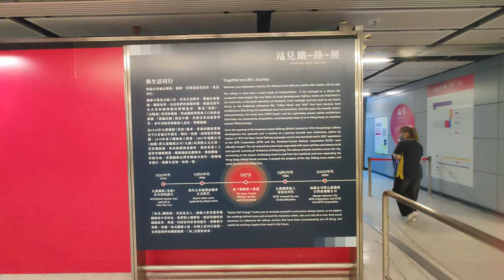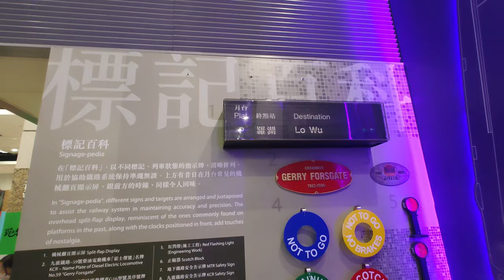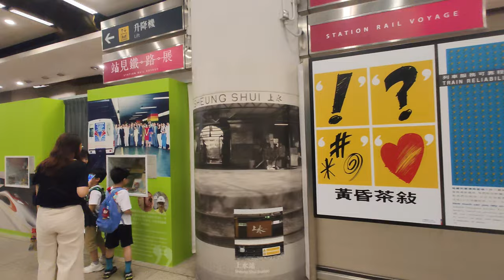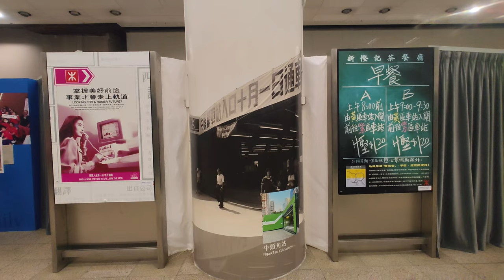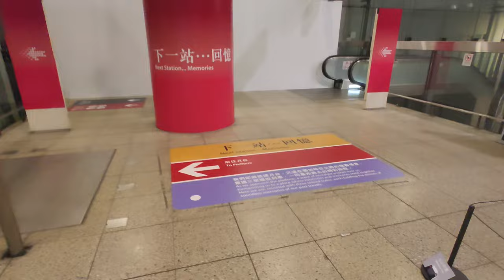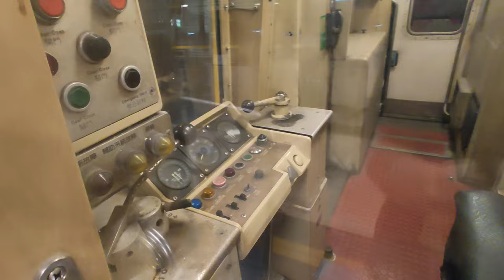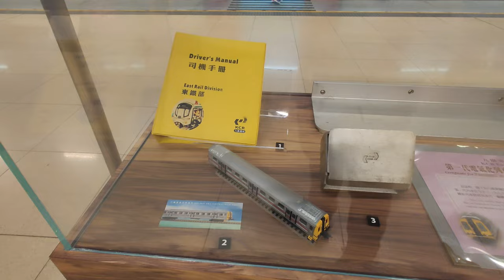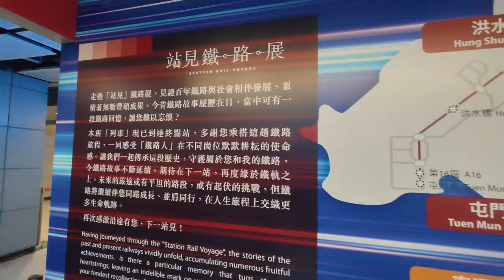🚉 Using the old Intercity platform for exhibition! Visiting the time limited MTR Station Rail Voyage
Located at the former Intercity Through Train area of Hung Hom Station, the MTR Station Rail Voyage railway exhibition was opened on 2024/04/27 to coincide with the 45th anniversary of MTR. The exhibition showcased KCR's and MTR's history. The Yellow Head train is the main attraction here, not only is it restored, you can even enter and sit inside the train. Overall, this is better than the MTR Gallery and more closely resembles a railway museum, although this is only a temporary exhibition. I highly recommend going there, the retired trains alone are worth a visit. This exhibition opens on weekends and holidays and is planned to last until the end of 2024. There are 4 slots each day and each slot can have 100 visitors. To visit the exhibition, you have to register on MTR's website. If you cannot get a booking, try booking the summer holiday sessions as they will open on weekdays as well.

位於紅磡站前直通車區域的「站見」鐵路展於2024年4月27日開幕，作為紀念港鐵（前地鐵）45周年的活動，以及展示前地鐵及前九鐵的歷史。其中黃頭火車是本次活動的重點項目，列車不但被修復，還可以進入列車體驗以前乘坐火車的感覺。整體而言，「站見」內容比港鐵展廊更豐富，與鐵路博物館不相伯仲，雖然「站見」只是一個暫時性的展覽。我非常推薦大家預約前往參觀，單是各種退役列車就已經值得前來。「站見」暫定只運作至2024年底，並只會在週末及假日開放，每個開放日有4節時段，每節時段可以容納100人。參觀前需前往港鐵官網預約，如果難以求得一票，建議可以選擇在暑假前來，因為「站見」會在暑假開放平日時段。

0:00 簡介 Introduction
1:27 鐵路設備 Railway equipment
3:53 紀念品、紀念照 Commemorative items and photos
8:51 海外港鐵廣播 Overseas MTR Announcements
10:15 M-train車頭 M-train front
11:20 56號柴頭 No.56 loco
11:49 黃頭火車 Yellow Head Train
14:21 烏蠅頭 MLR Train
15:39 更多展品 More items
16:42 展望未來・結語 Into the future · The end